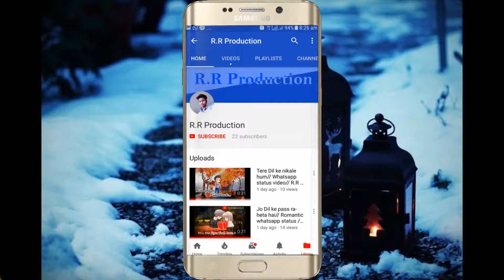Kyu yea Dharkan//whatsapp Status//R.R Production//2018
Created By-R.R Production...

Rahul Roy.